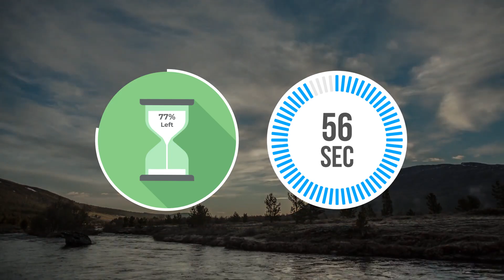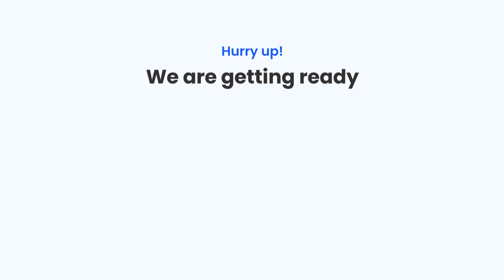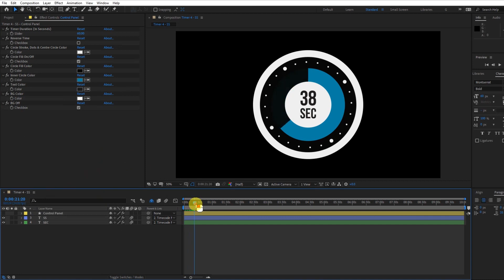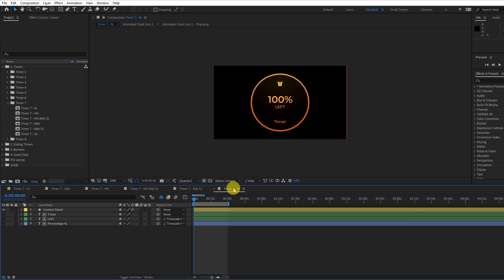Countdown Timer Toolkit-After Effects Template Videohive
Features

    30% Limited Period Offer
    #1 Best Selling & Largest Timer Pack on the market
    7 Time Formats – ss, mm, hh, mm:ss, hh:mm:ss, dd:hh:mm:ss, %
    Reverse Timer Support
    Color & Size controls
    Change any font easily
    Percentage variant is also included (Every Timer can also be used as Progress Bar or Loader)
    Fully Customizable control panel for easy customization with just few clicks
    Max duration upto 3 hours
    After Effects CS5.5 & all newer versions(tested till CC 2021)
    Works with all language versions of After Effects (Expressions Universalized)
    4K & Full HD resolutions
    Alpha Channel (Transparent)
    PDF Help file and Step by step Video tutorial included
    Font links are included
    Fonts used in this template are free for personal & commercial use
    Beginner Friendly Template
    24×7 Technical Support